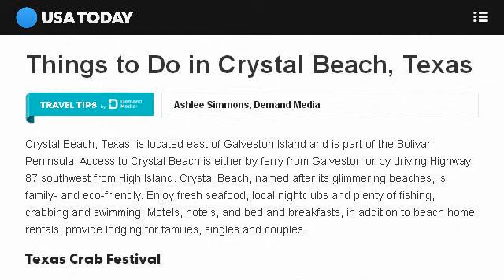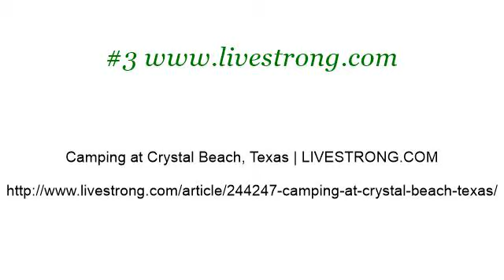How-To Camp In Crystal Beach, Texas